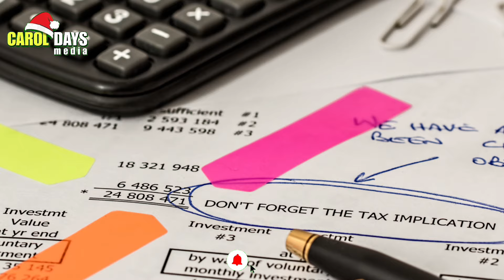15 ലക്ഷം രൂപ ഇൻഷുറൻസ് 799 രൂപയ്ക്ക് | പോസ്റ്റ് ഓഫീസിൻ്റെ പുതിയ ഇൻഷുറൻസ് സ്കീം 2025 | New insurance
15 ലക്ഷം രൂപ ഇൻഷുറൻസ് 799 രൂപയ്ക്ക് | പോസ്റ്റ് ഓഫീസിൻ്റെ പുതിയ ഇൻഷുറൻസ് സ്കീം 2025 | New insurance

India post payment bank insurance

policy 2024 updates

IPPB NIVA BUPA insurance full details in malayalam

IPPB 799 insurance plan malayalam

Health insurance policy latest updates

Best health insurance policy 2024

Ayushman Bharat health insurance policy update

Low premium health insurance

post office

post office insurance

ippb accident insurance

group accident guard policy post office

ippb general insurance

Accident Guard policy

IPPB group accident insurance process

Tata AGI IPPB insurance